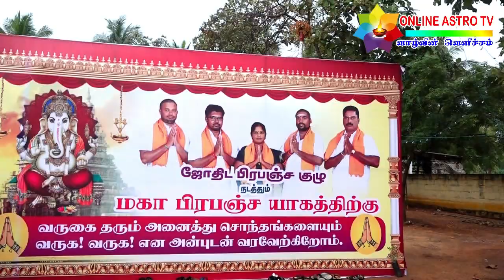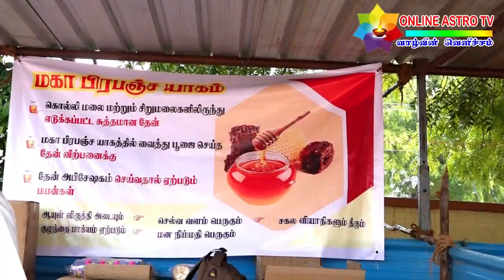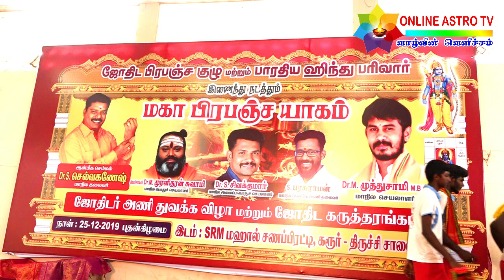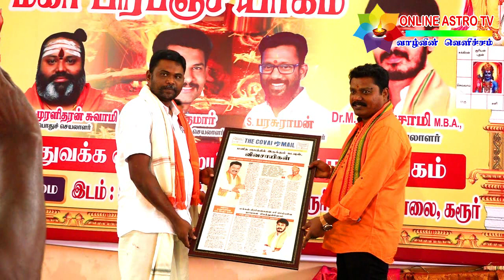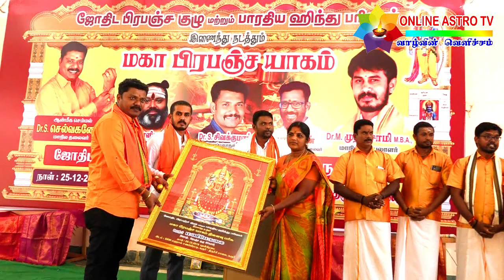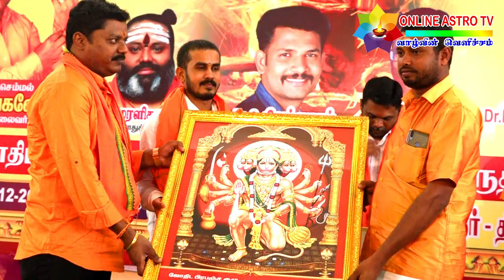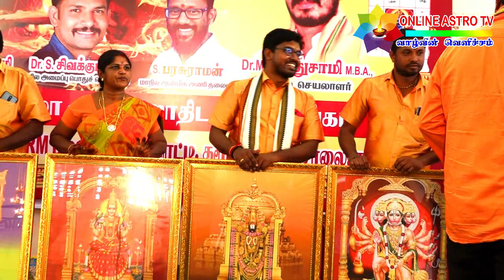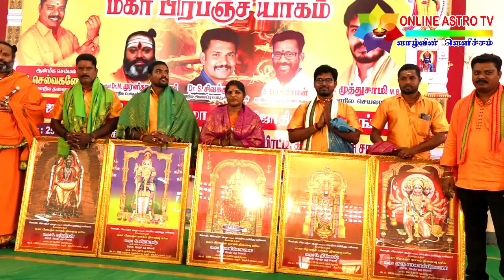பாரதிய ஹிந்து பரிவார் - ஜோதிட பிரபஞ்ச குழு - நடத்திய மகா பிரபஞ்ச யாகம் - பகுதி -2 | ONLINE ASTRO TV